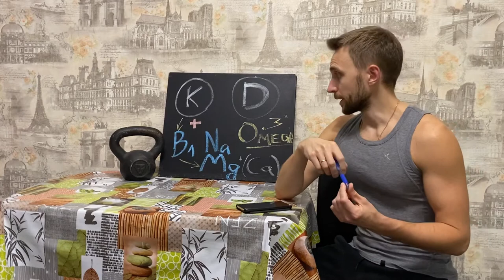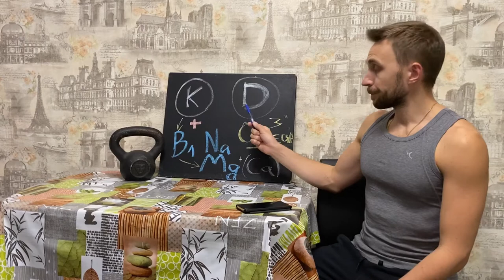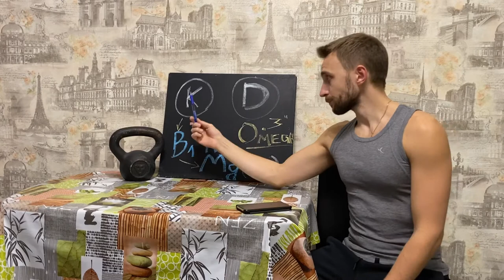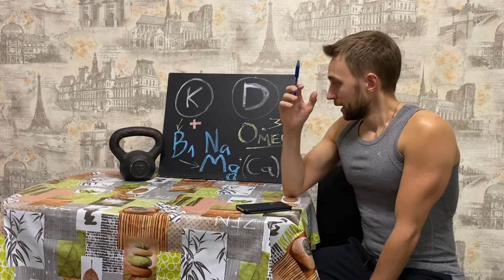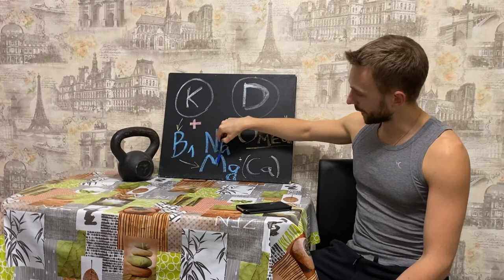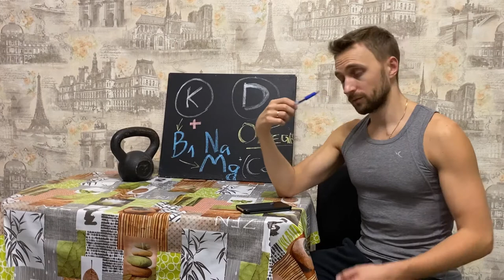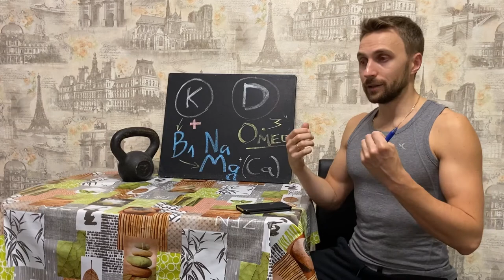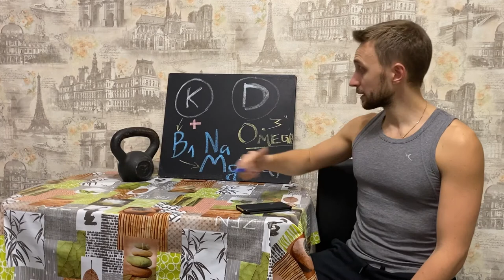ДЕФИЦИТЫ на кето диете (и в общем)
Приветствую, дорогой зритель!
На связи тренер на кето - Радионов Михаил.
Сегодня поговорим об дефицитах нутриентов в организме человека!
Из-за чего они возникают, спрашиваешь?
В-основном, в двух случаях - либо мы не наедаем тот или иной важный элемент, либо мы едим пустые ккал (например, пьём газировку) и для утилизации глюкозы организм тратит накопленные нутриенты, отсюда также возникают дефициты важнейших элементов.
Моя страничка в инстаграм - @trenernaketo